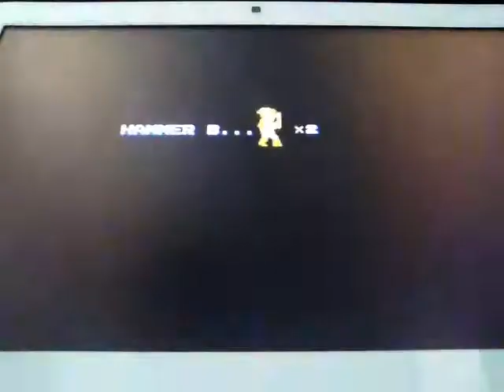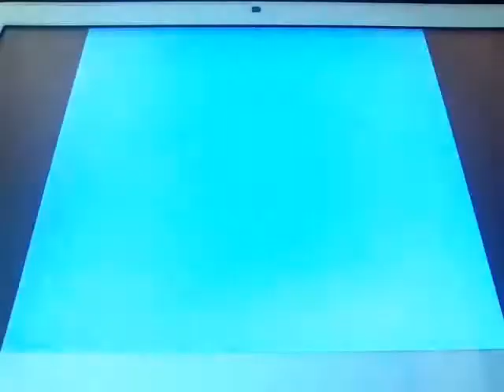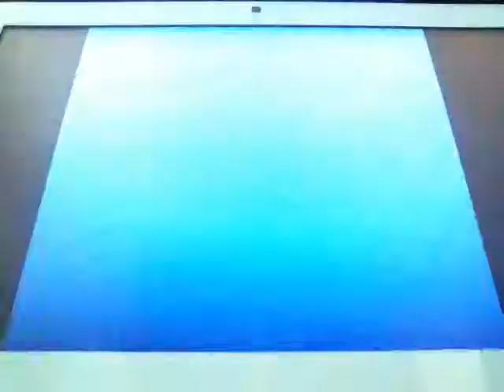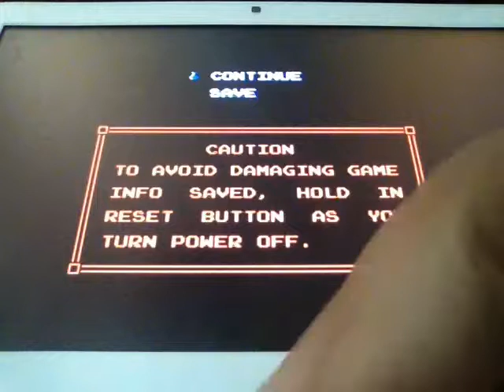Hermano Martillo juega the legend of Zelda 2: the adventures of link